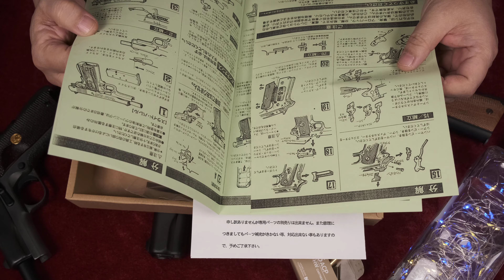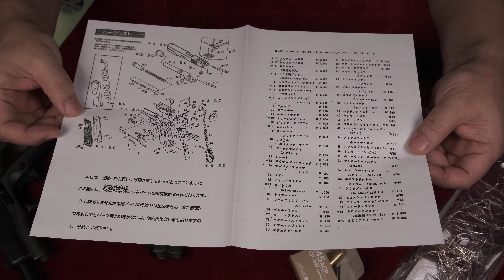絶版モデルガン MGC ボブチャウ・スペシャル & WA版 & MGC/NM/1964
◆重量・グリップ部外寸測定、装填排莢など
◆WA版、MGCモデルガン・NM1964と外観比較
◆ボブチャウ過去紹介動画
◆本体樹脂製の安全なモデルガンです